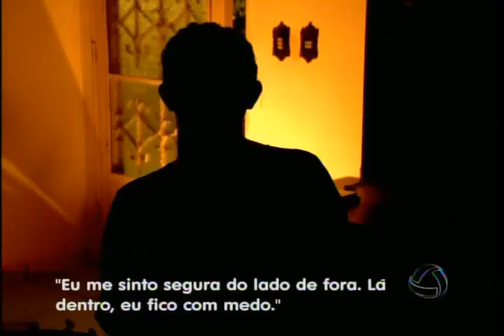TVCA - Insegurança no comércio